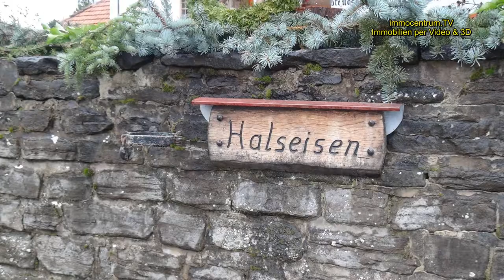HARZ ! Questenberg🌝Questenfest-Queste-Uralter Volksbrauch aus grauer Vorzeit😎Sonnenrad-2017-Burg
Questenberg-Questenfest-Queste-Uralter Volksbrauch im Südharz. Queste
Am Südrand des Harzes liegt in eimem tiefen Tal, das uralte Dorf Ort Questenberg, in welchem jährlich zu Pfingsten ein sehr alter germanischer oder wendischer Brauch - das "Questenfest" - begangen wird.
Die Queste ist ein riesiger Kranz aus frischem Grün-welche zu Pfingsten gewechselt wird.
Die Queste hat einen Durchmesser von ca.2 Metern.
Auf einem Hügel nahe des Ortes wird dieser auf einem etwa 10 Meter hohen Baumstamm befestigt und bleibt für  1 Jahr  hängen.
An jedem Pfingstmontag wird zum Sonnenaufgang der alte Kranz heruntergenommen und anschließend verbrannt- im ersten Morgengrauen bei Sonnenaufgang.  😀
Nachmittags werden der Kranz und die Quasten mit frischem Grün geschmückt und wieder am Stamm angebracht. Der gesamte Vorgang wird von einem großen Volksfest🍻🍺🍺 begleitet- und ist der jährliche Höhepunkt im Dorf.
Das Dorf  wird dazu  um 3.30 Uhr geweckt.
Als Ursprung des Festes wird ein germanischer Sonnenkult vermutet, die Queste selbst als Sonnensymbol gedeutet-was naheliegend ist.
Andere Forschungen gehen von einem wendischen Brauch aus.
Es gibt auch noch verschiedene andere Sagen zum Questenfest-der Anlass verliert sich im Dunkel der Geschichte.
*irminsul,
Weitere Sehenswürdigkeiten sind die Burg Questenberg, die Kirche und der Roland.
* Queste * Questenfest 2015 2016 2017 *Pfingsten * 5.Juni 2017-Questenfest - 2017 * Karstwanderweg, mdr, Kelten * 2018
* Smart Media Zaspel-Zaspel Immobilien * Region Südharz Kyffhäuser